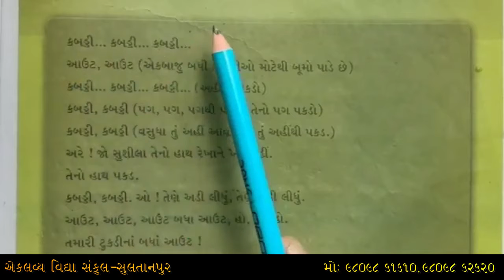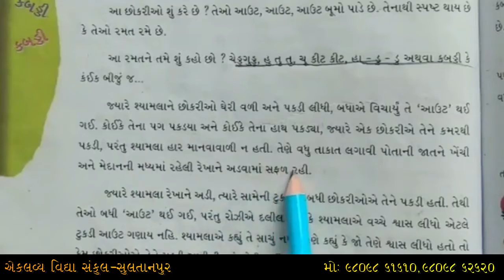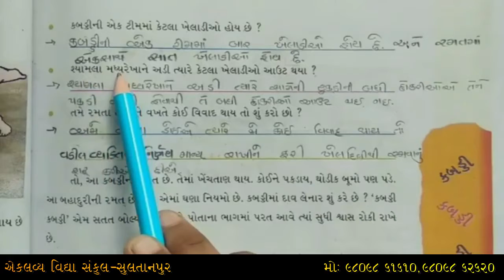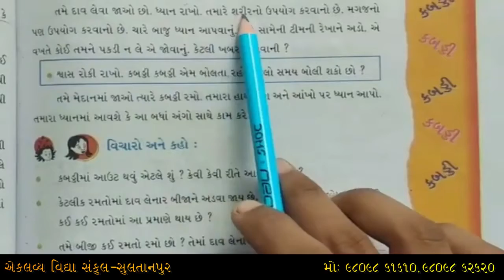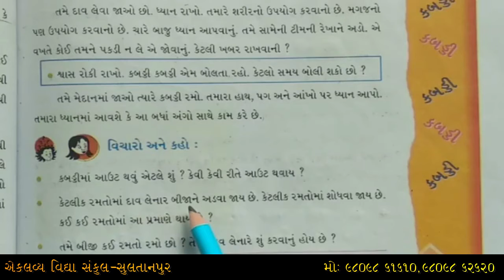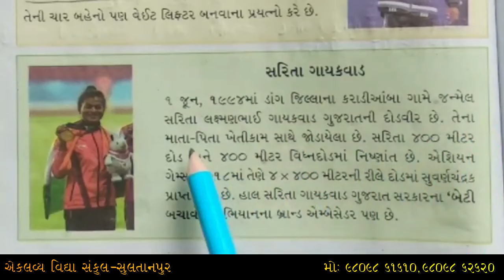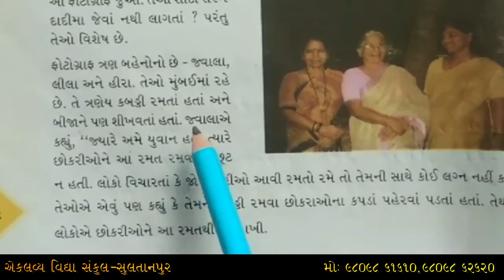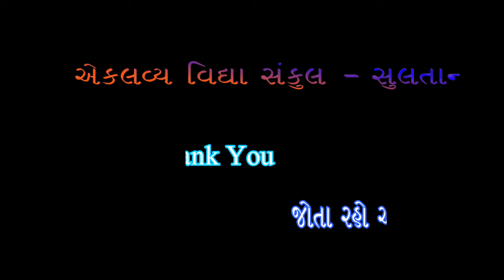ધોરણ : ૦૪ , પર્યાવરણ આસપાસ , પ્રકરણ : ૧૦ , કબ્બડી , કબ્બડી , કબ્બડી